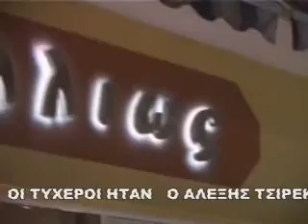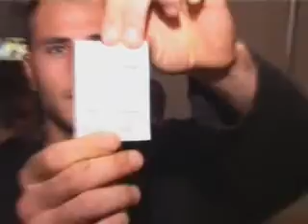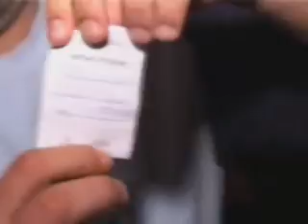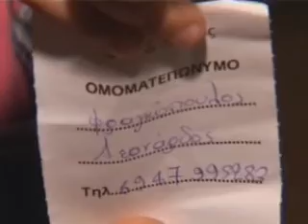Genethlia 2006 3/4 mera_uploaded by InfoGate